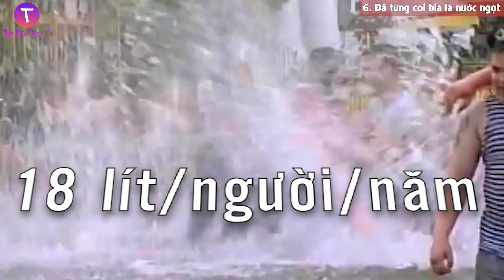10 Sự Thật Thú Vị Chỉ Tìm Thấy Ở “Nga Ngố” Và “Đại Đế Putin”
10 Sự Thật Thú Vị Chỉ Tìm Thấy Ở “Nga Ngố” Và “Đại Đế Putin”
Nước Nga nổi tiếng với 2 thứ trứ danh: Rượu và những điều kỳ quặc. Dường như mỗi tuần  trôi qua, chúng ta lại nghe tin có một chiếc xe hút bể phốt nào đó đang giúp ô tô dập lửa hoặc ai đó lao vào rừng và rủ gấu... vật tay.
Nhưng kỳ lạ là một phần của những gì làm cho đất nước này trở đáng yêu trong mắt anh em bạn bè thế giới.  Chúng ta hãy cùng nhau theo dõi 10 câu chuyện "tưởng đùa mà thật" chỉ có tại nước Nga ngay sau đây!
▶ Thế Giới Diệu Kỳ là Kênh cung cấp cho các bạn tri thức về những điều lý thú xảy ra xung quanh chúng ta mỗi ngày.